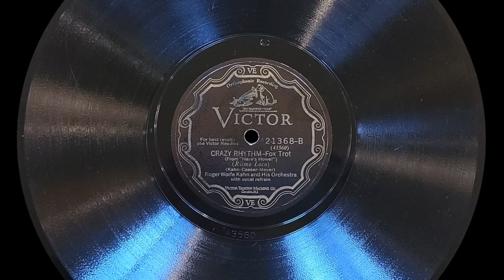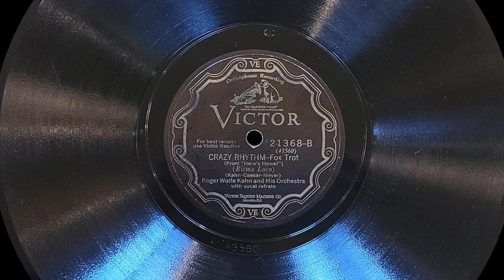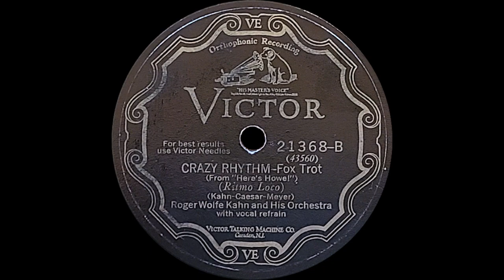👍"Crazy Rhythm" by Roger Wolfe Kahn and His Orchestra 1928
Franklyn Baur Vocalist

A terrific song from the show “Here’s Howe” co-written by Roger Wolfe Kahn. There are a ton of recordings of this song, but this has to be one of the earliest by Roger Wolfe Kahn’s orchestra. Always lots of fun to listen to this song has that “it” thing that great songs need to have.

It was used many times later in films, television, and other records including the Doris Day and Gordon MacRae movie “Tea for Two” in 1950.